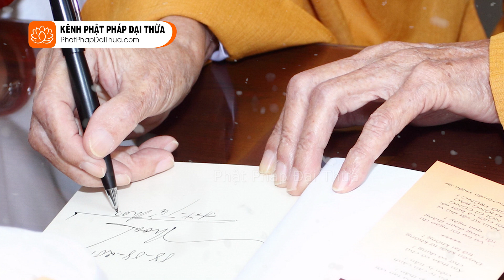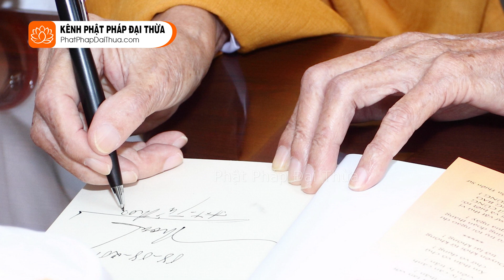Lý Giải Thệ Nguyện Bồ Tát Địa Tạng Và Phật A Di Đà - HT.Thích Từ Thông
Nhóm biên tập video: NGUYỄN TÚ TV

► "Nghe pháp để an lạc mỗi ngày! Văn - Tư - Tu."
► Kênh đã được được sự cho phép hoằng pháp của Sư Ông Thích Từ Thông
CHÚC CÁC BẠN THÂN TÂM THƯỜNG AN LẠC!